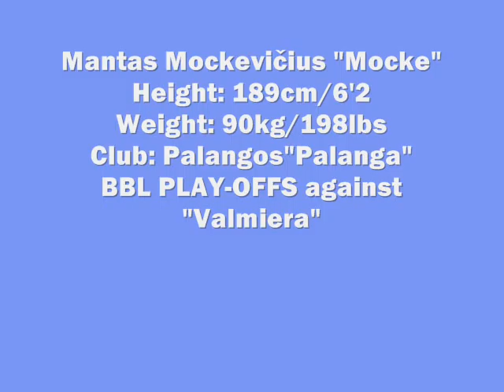Mantas Mockevicius BBL Naglis-Valmiera 2012 02 07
Music in video- Lloyd Banks Ft. Juelz Santana- Beamer, Benz Or Bentley